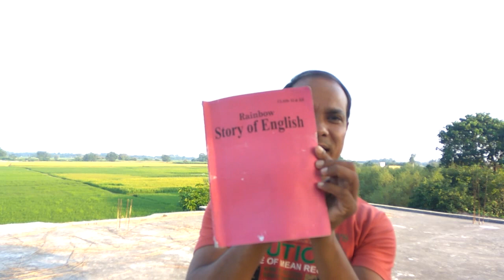the story of poetry | rainbow story of English literature | BSEB class12th|M saalim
the story of poetry |rainbow story of English literature | BSEB class 12 | story of poetry

about the video:

this video gives the explanation of how poetry started in the primitive time, its from the book rainbow story of literature for class 12th BSEB.

M saalim
salim